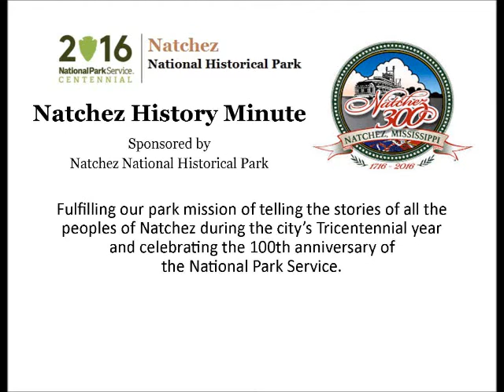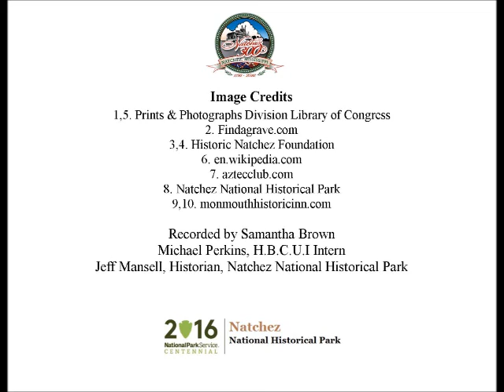Jun 8 Monmouth, A National Historic Landmark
This month our National Historic Landmark is Monmouth, the imposing Greek revival dwelling best known as the home of Gen. John A. Quitman. Samantha Brown presents today's Natchez History minute about the historic estate which today serves as a luxury inn.